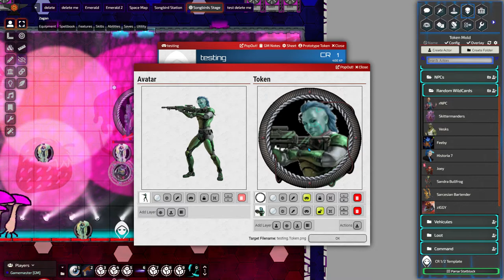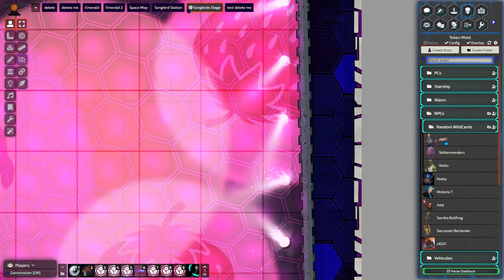Starfinder on Foundry; Wildcard, Tokenizer, and Songbird Station custom map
Showcasing Starfinder on Foundry, as well as a map of Songbird Station stage I made for Strawberry Sugar Heartlove Society module.